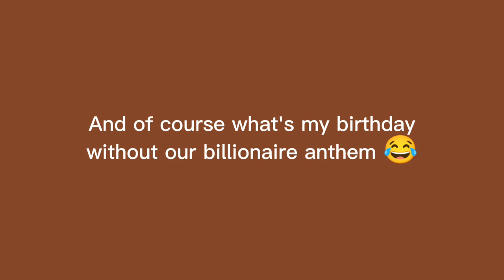Prep. for my 23rd birthday w/me *hair, nails, lashes etc* BIRTHDAY PHOTOSHOOT!!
Hey my loves, in today's video i bring you along with me on my birthday prep and photoshoot .

Camera: Samsung galaxy A10/ Tecno Spark 8c
Editing software: Vllo/ Capcut
Age: 22